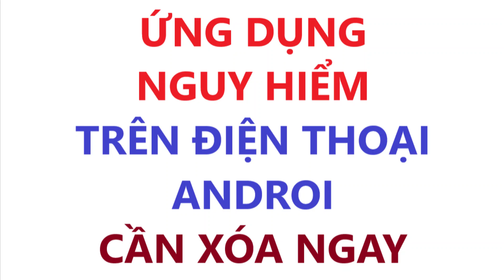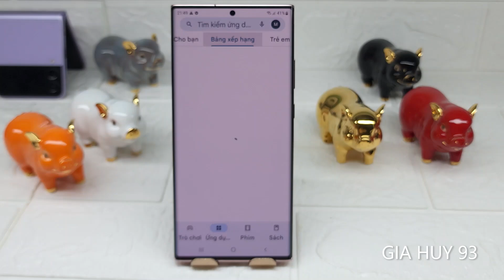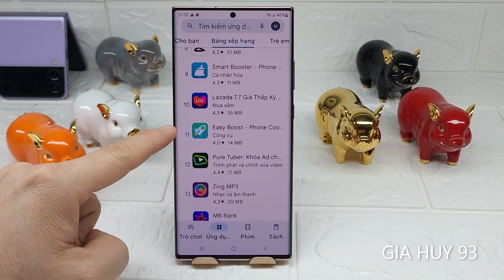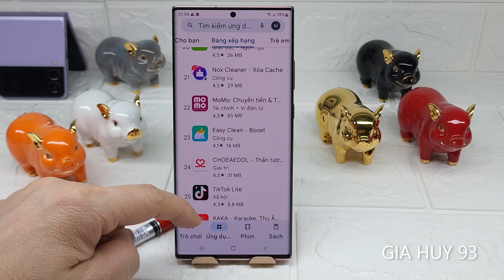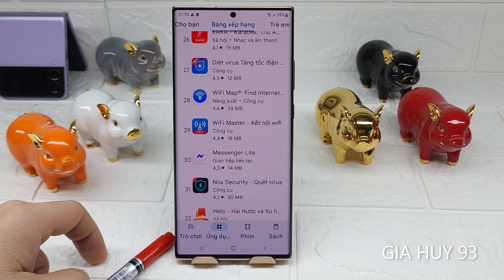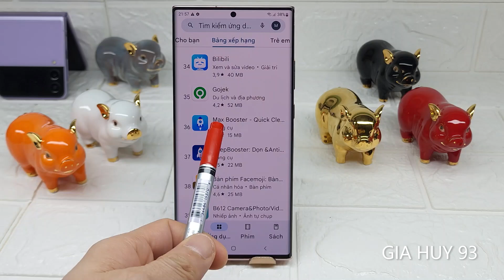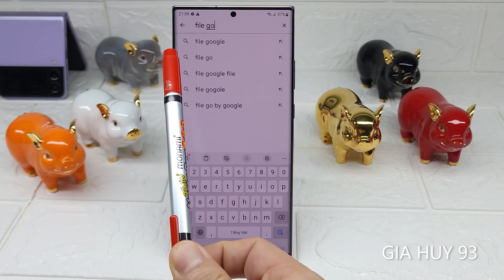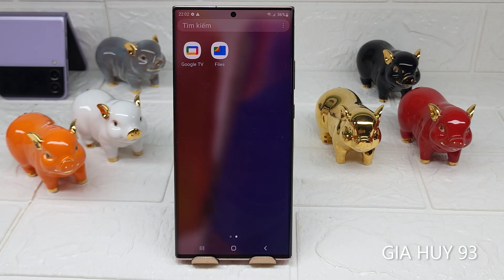Ứng dụng nguy hiểm trên điện thoại android - xóa ngay